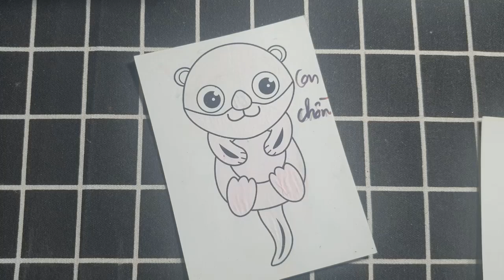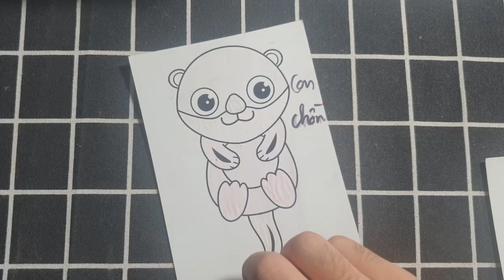Hello Rc | Hướng Dẫn Vẽ Con Vật, Đồ Vật Đơn Giản Bằng Bút Chì: TÔ MÀU CON CHỒN